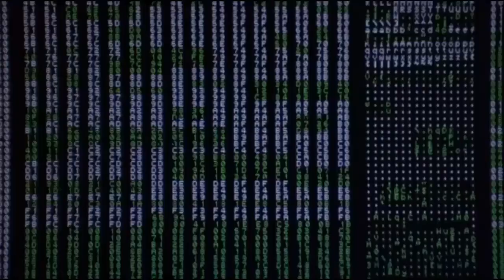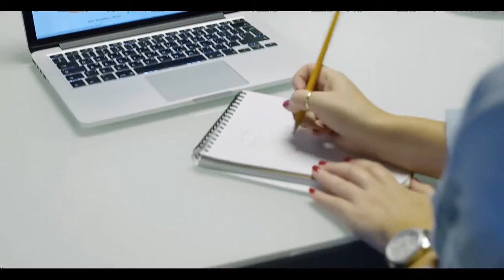Как создать интернет магазин с нуля Как создать интернет магазин на wordpress Как создать сайт с н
Если Вы хотите узнать как создать интернет магазин с нуля, то обязательно напишите мне и я Вам конечно же помогу. Но если Вы хотите узнать как создать интернет магазин на wordpress, то пройдите один из моих обучающих программ. Кроме того если Вас мучает вопрос как создать интернет магазин бесплатно, то на этом канале Вы узнаете как это можно сделать. Вас интересует как создать интернет магазин сайт — тогда напишите мне и я Вам помогу. Итак Вы думаете как создать сайт с нуля и заработать на нем — это возможно и я готов Вам в этом помочь. Вас интересует вопрос как создать сайт бесплатно — тогда смотрите одну из моих обучающих программ. Вы думаете как сделать интернет магазин на wordpress оперативно и без заморочек, тогда присмотритесь к этому каналу. Вы часто задаетесь вопросом как сделать интернет магазин бесплатно — просто посмотрите это видео. Итак Вы думаете как создать интернет магазин самому бесплатно пошаговая инструкция — один из моих курсов вам поможет